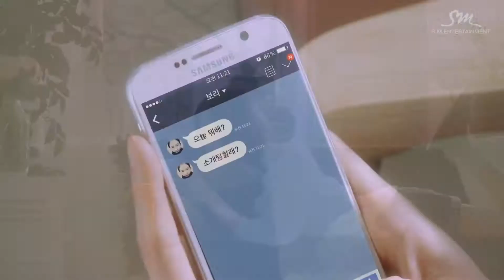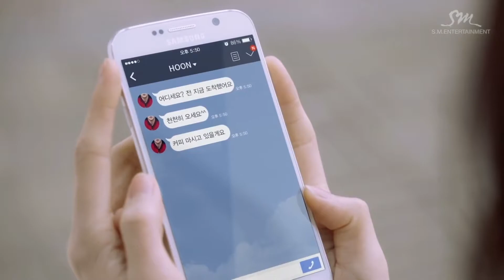BoA 보아 'Who Are You (Feat. 개코)' MV (1080p60)